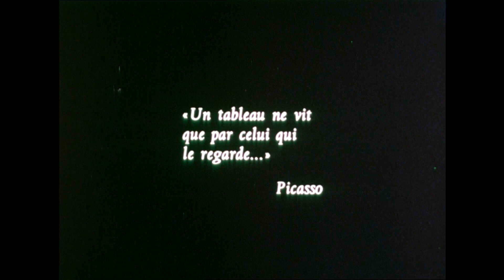Picasso, Peintre du siècle 1900-1939 (1972) - Lauro Venturi [Extrait]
Texte de Jean Leymarie dit par Alain Mottet.
Musique de Roman Vlad.
Production Skira-Flag Films- Cocinor.
Présenté hors concours au XXVIème festival de Cannes, 1973.